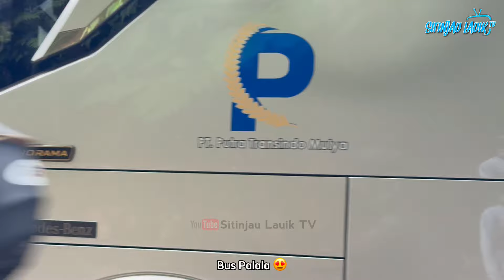Gagal Nanjak, Truk Trailer Muatan 65 Ton Menyerah di Sitinjau Lauik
Agar tidak kelewatan postingan terbaru dari Sitinjau Lauik TV. Share juga video ini ke teman-teman kamu. Terima Kasih.